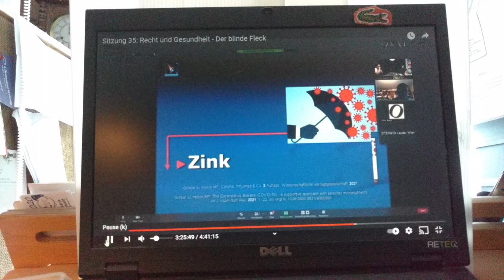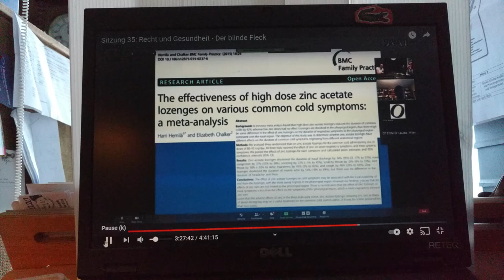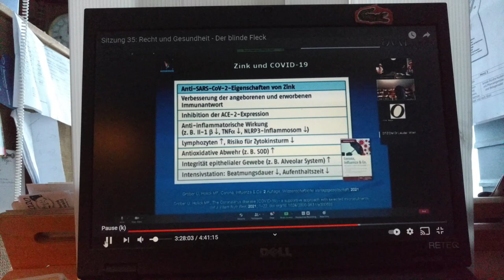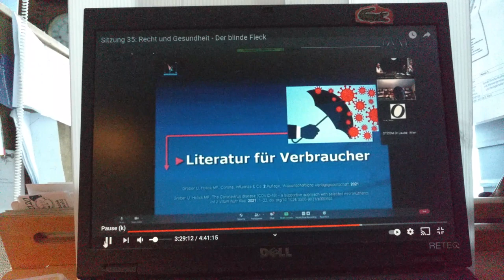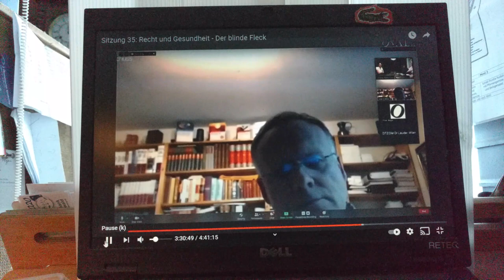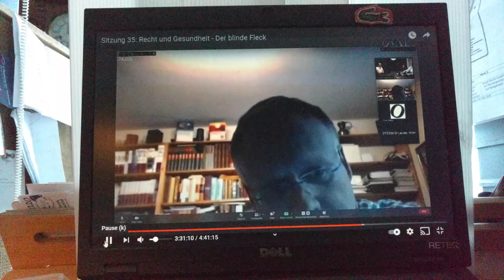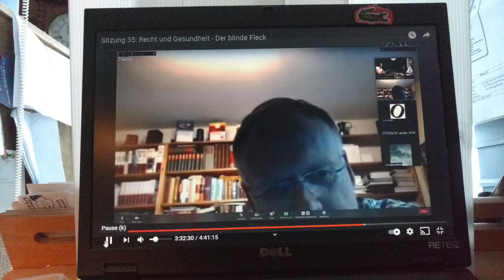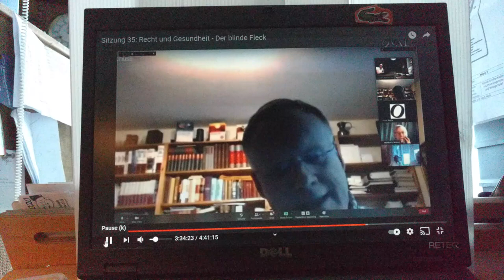2 Gesundheit Ernährung Altenheim Seniorenheim Vitamin A B C D E Mikronährstoff Immunsystem Dr.Gröber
Mit Dr. Uwe Gröber und Dr. Peter Lauda
Bitte teilen Sie diese Videos in digitalen Netzwerken und geben Sie den Link an Personen weiter, die im Gesundheitsbereich arbeiten.
Weitere Informationen z.B.
Querdenken:
---Mediziner und Wissenschaftler für Gesundheit, Freiheit und Demokratie, e.V.  (mit Prof.Dr. med Sucharit Bhakdi)
---Dr. med Wolfgang Wodarg (früher MdB der SPD, der sehr aktiv war und einiges für uns erreicht hat)
---Klagepaten - Hilfe bei Verfahren wegen Maßnahmen Verordnungen und damit bedingten Grundrchtseinriffen:
---Querdenken 42477 Radevormwald und der Rest der Welt: Kritisch zu zur aktuellen Politik  treu zum Grundgesetz (Linkedin-Gruppe)

Stichworte zum Inhalt und für Lesergruppen
Zink Ernährung im Altenheim jens Spahn als er infiziert war treibt 3000 Enzyme im Stoffwechsel an Thymus Komplex Bildung neuer Immunzellen schlchter Immunstatus steigt die Anfälligkeit für virale Erkrankungen atrophiert Mineralstoff Bindungsstellen um in die Zelle einzudringen blockiere kann Zinkgabe Kindern Kleinkinder ältere Menschen Erkältungssymptome unbedingt notwendig Vitamin D Studien interessanteste Nährstoffe Innereien Auster Mischkost Lutschtablette Infusion Vitamin C Ratgeber in der 2. Auflage gerne gelesen von Ärzten Ergänzung Selen Vitamin A Immunsystem fitt genug ressistnet begleitende Therapie gegen das Virus evidenzbasiert belegt Kosten Onkologie Deutsche Krebsgesellschaft Krebsklinik in München Krebspatienten bessere Lebensqualität Krebstherapie Gereatrie der Bevölkerung vorenthalten ich bin sprachlos  alternative Behandlungsmethode Trolle komplementäre Basis der Schulmedizin Behandlung setzt gesunde Nährstoffbasis voraus Pharmaindustrie würde einbußewn haben an Umsetzen herkömmliche Medizin Prof. Reichrath Bad Oeyenhausen Kosten einsparen Vitam D Status verbessern Milliraden Euro pro Jahr Eisberg Erkrankungen aller Art Diabetis Demenz tragneder faktor Datenlage hartnäckig ignoriert Was passiert da in den Gremien  Facharzt für Anästisei und Intensivmedizin Biochenie orthomolekulare Medizin Strukturformel von Vitam B 12 Gymnasium komplementär,medizinische Behandlung Esoterik in der Praxis machen orthomolekulares Therapiezentrum Wien oxidativer Streß Laboruntesuchungen mitochndrial bedingt Darmbakterien perfekt alles aufgelistet solltzen an Universitäten orthomolekulre Medizin unterrichten Pflichfach werden Medizinstudenten medizinische Therapie Blutbefunde Magnesium Infektionen Bakterien disfunktion Unterfunktion Mikronährstoffen klinische Bedeutung Prävention Uniklinik keine Glaubensfrage Krankenhaus Lachs Thunfisch Leber Linsen Vitamin C Vitamin D Analayse untersuchen Defizit erkennen gezielt mit Präparaten ausgleichen Mehrfachernten exakte Laborbefunde Aufnahme der Mikronährstoffe Mikrobiom Immunmodulation Zusammensetzung der Darmbakterien publiziertes Wissen an der Universität unterrichtet gehören Ernährungskomplex Universtät Hohenhein Konrad Bisalzki Behandlung von Patienten Lehrstühle medizinische Fakultät ärztliche Tätigkeit Altersheime Auswahl der Lebensmittel Behandlung selbstverständlich Prof. Bhakdi kleine Nebensätze

Stichworte, die im Zusammenhang mit dem Inhalt stehen:
CDU CSU ÖDP FDP SPD Grüne Linke Bundestag Landtag Bundeskanzlerin Angela Merkel Sebastian Kurz Minister Jens Spahn Rudolf Anschober  Menschenrechte Covidioten  Ministerpräsident Regierender Bürgermeister Bundesrepublik Deutschland Bayern Baden Württemberg Saarland Rheinland Pfalz Hessen Thüringen Sachsen Anhalt Brandenburg Berlin Mecklenburg Vorpommern Schleswig Holstein Niedersachsen Hamburg Bremen Nordrhein Westfalen Landesregierung Bundesregierung SPÖ ÖVP Österreich Schweiz Ärzte orthomolekulare Medizin Pharmacie Medikation Demonstration Kundgebung Politiker Abgeordnete Volksvertreter MdB MdL Remonstration remonstrieren Grundrechte Grundgesetz Querdenken Querdenker Radevormwald Hückeswagen Wipperfürth Marienheide Lindlar Gummersbach Bergneustadt Reichshof Denklingen Morsbach Ründeroth Engelskirchen Nümbrecht Waldbröl Oberbergischer Kreis Remscheid Solingen Wuppertal Bergisches Land  Beyenburg Schloss Burg Müngetsner Brücke Altenberger Dom Bahnkundenverband PRO BAHN VCD ADFC VDV Deutsche Bahn DB ÖPNV Nahverkehr Eisenbahn Straßenbahn Stadtbahn Bus